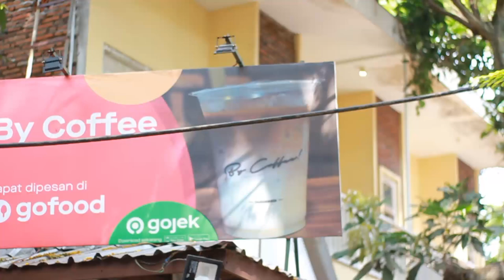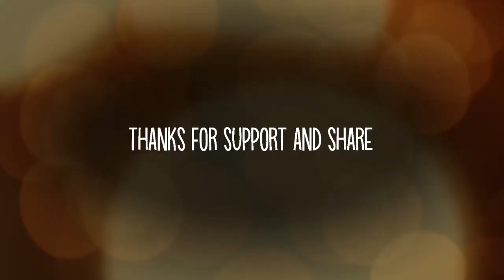SKATE AND SHARE SESSION 2 - SMAN3 DEPAN BYCOFFEE MALANG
Yesss udah seri kedua aja kita di SNS, support trus industri di kota Malang ini, dan share each other.